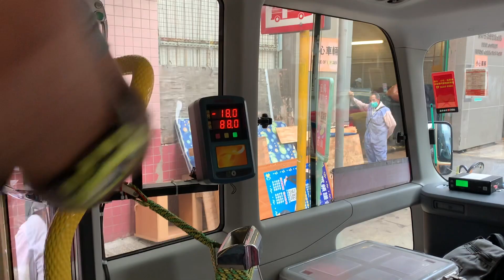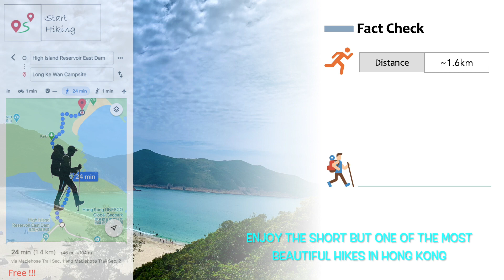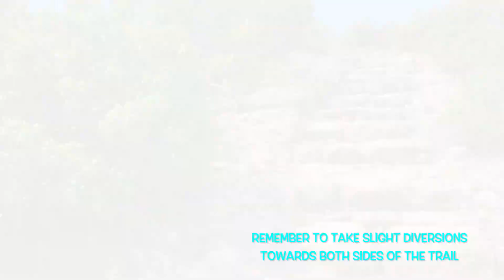Long Ke Wan | 浪茄灣 | Hong Kong’s Best Hikes & Beaches | Sai Kung | Mac LeHose Trail | 麥理浩徑地質奇觀之旅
One of the best short hiking trails of Hong Kong with amazing views on both sides.

The trail is fully paved but has high inclination. Hiking stick can be of help.

The beach embraces you with pure white sand and clear sea water. You’ll love it.

No Restaurants so remember to carry water and food with you.

If you plan not to hike back and take the speedboat ride back to Sai Kung Pier then remember to get you reservation done as soon as you arrive as the seats are limited.

Note: Speedboat spervice is available till 6pm on weekends depending on the weather...